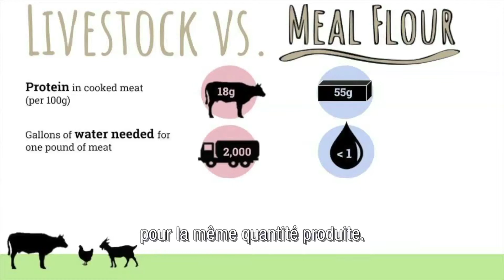2019 WomenStopHungerAwards_EFrank_MealFlour_VOSTFR